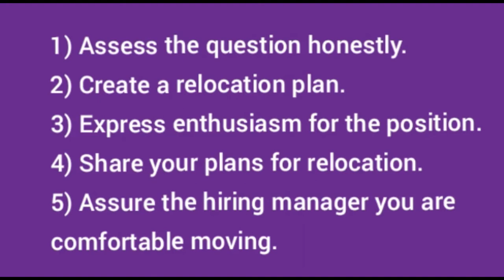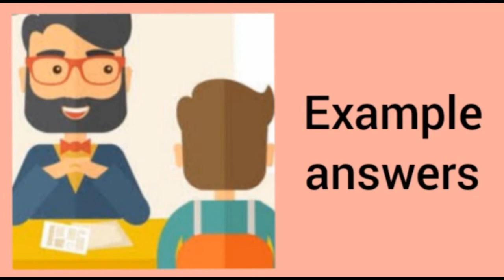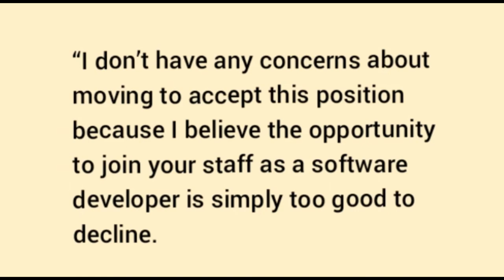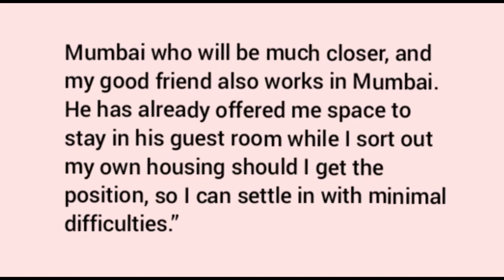Are you willing to relocate | are you willing to relocate interview question | Relocation videos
are you willing to relocate